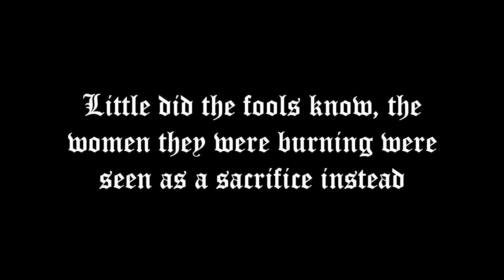"Black Sun" - Masticated Viscera (New Solo Project)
SO,
to explain this and what this is;
this will eventually become a concept album about an accidentally sacrificially summoned king.
Where he is a king there is no light.
where he is king there in no hope.
where he is king only the black remains,
slithering and squirming about.

Did this one with my friend Derek Dougherty, The guitarist of GAMMA SECTOR if you know of them! great band, love the tunes they create, definitely go check them out if you haven't.
When will this become a full album?
i really just want to have fun at writing this so it may be awhile before the next one comes out, but again, i'm really doing this as a fun writing project of seeing how grotesque i can write my own fucked up "poetry" more so than making a band of it.

Yes, the name of this project is "Masticated Viscera" and
yes, it literally means chewing on rotted entrails lol
Yes, i know my lyrics mention things not existent yet in the time this is set in, thats some spoiler shit and you ain't getting that yet!
just allow it to seep in and in time you'll understand where i'm going with this.

Just think dark souls meets Hermeaus Mora when you hear this and you'll get the idea haha

GG to your ears/headphones there in the beginning by the way.

"Black Sun"
Lyrics:
I see the weakness in their eyes
from the pulpit
I have emerged from the wretched depths
 of this blackened abyss
Tendrils spring
forth from wreckage
Splitting
limbs and corpses
Seething
Rotted loathing
For the innocent

Boy
we are many
Much more than a single entity l’ll black out the sun
Dissect
They are plenty
Weak test subjects like a sheep in the pen

Castration
And my greedy Salivation for the fetal conjugation drowning them in after birth

Foolish simpletons watch me Play god

The wet tendrils slip out from inside their entrails
Desecration, ripped up fetus
Human sickness I’ve deleted
All their screams the fear I’m feeding
Split the men and rape the heathens

Drain them,
rung out like a rag
wont stop till I’m splitting the torso.
Children
Sew their progenitors together like a blanket of horror
But if I say so
They throw newborns at the wall like a baseball
Controlling their corpse as they watch as they do so
my black mass virtuoso

Tumorous tendrils walk them like dolls
in my dollhouse of horror shows

This is food chain dissension
Black mass will be now in session

All the bodies pile on floor around me like a throne to a welcoming king; ascension.

Bow down to your blackened king
Spread thick like an infection
No sign of some decency
Cast down like a stone
as I split your seams

You know this face, it is a sign of the end
You know this face, it’s the omen of death

Behold you, I am god of the dead
Behold you, I am the omen of death
Behold you, I am the god of the